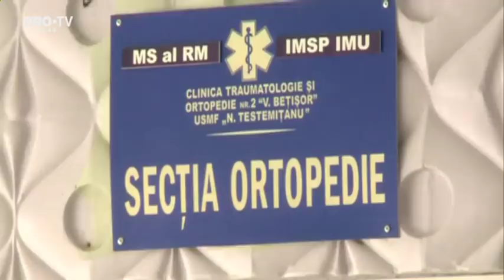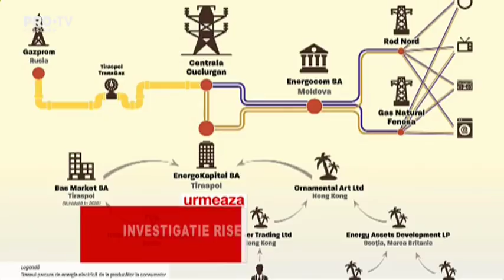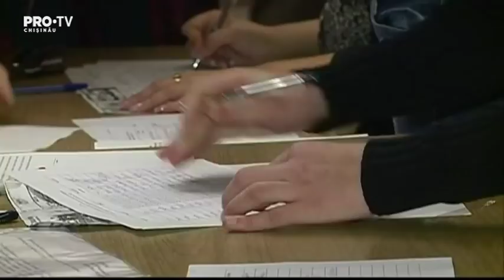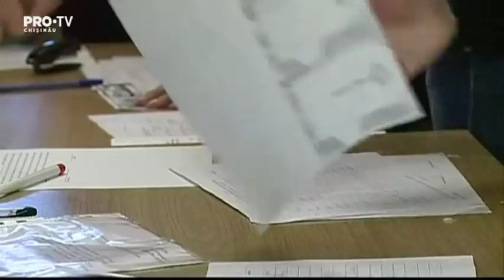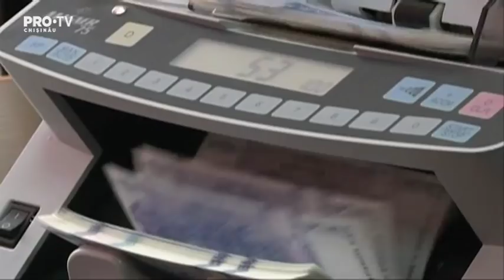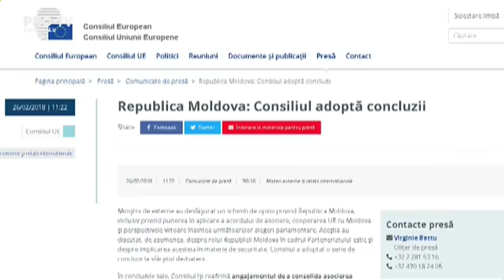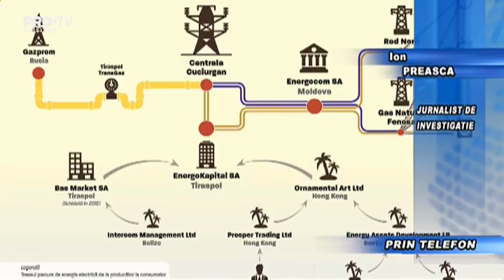Stirile Pro TV 01 Martie 2018 (ORA 22:30)